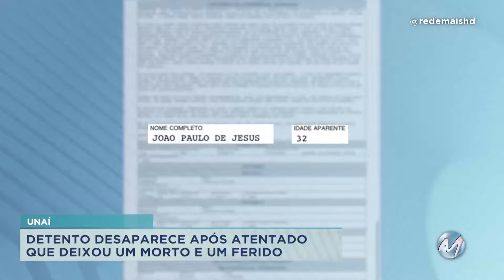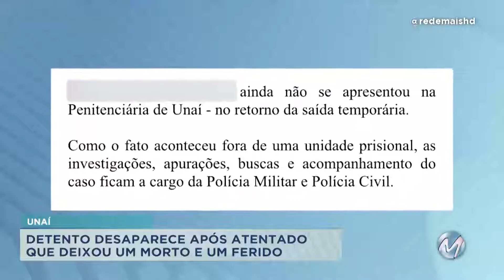Criminosos atiram em carro que conduzia preso em Unaí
Uma pessoa morreu na ação e o preso fugiu.